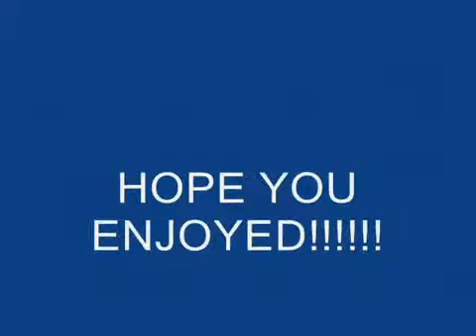The Searchers Wow Wow Baby